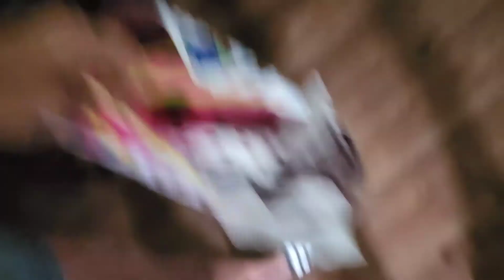HAPPY BIRTHDAY SISTER! BIRTHDAY CELEBRATION | SURPRISE 🥳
Hello my hunnys!!